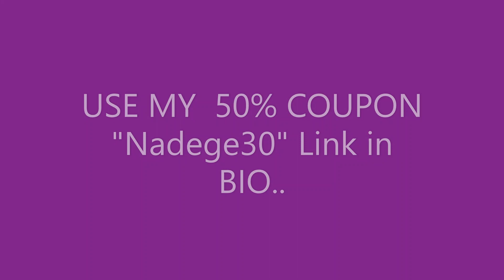OMG CHECK OUT MY EYEGLASSES REVIEW FOR "ZINFF OPTICAL"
Welcome my fashionistas Today I'm doing a review/gushing about a brand that I discovered while shopping for my eyeglasses..I am absolutely in love with mine, I ordered three pairs different styles & colors for myself.OMG very nice! and Affordable luxurious eyeglasses.
 ZINFF Optical is the place for your next pair; if you're in a market for new eyeglasses or would like to see what they have please explore.

-Use the LINKS below for your convenience.

*Rhea Geometric Black-Gold Eyeglasses